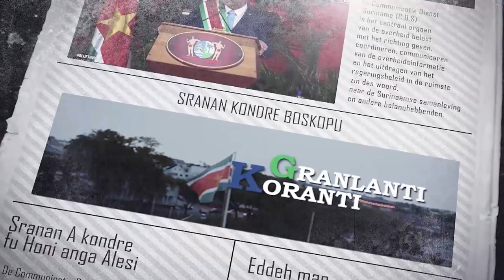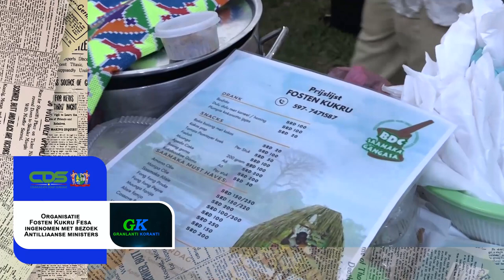𝔾ℝ𝔸ℕ𝕃𝔸ℕ𝕋𝕀 𝕂𝕆ℝ𝔸ℕ𝕋𝕀 (SRANAN), DD 29 AUGUSTUS 2023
De onderwerpen in deze aflevering zijn:
- Ambassadeur Van der Zwan gedecoreerd tot Grootofficier in de Ere-orde van de Palm
- Suriname maakt kans op betere beoordeling door Caribbean Financial Action Task Force
- Organisatie Fosten Kukru Fesa ingenomen met bezoek Antilliaanse ministers